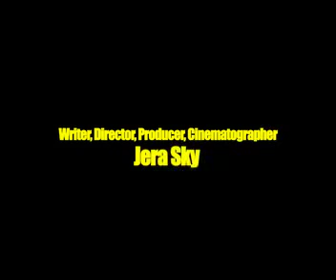Up and Coming Part 2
Watch the conclusion of Up and Coming.